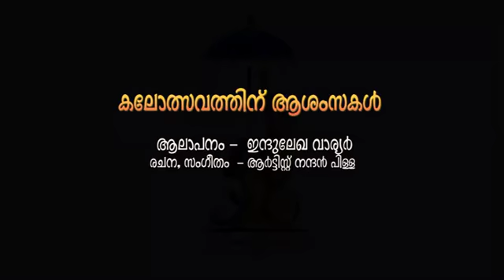കേരള സ്കൂൾ കലോത്സവം തൃശൂരില്‍ ജനുവരി 6 മുതല്‍ 10 വരെ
കലോത്സവത്തെ വരവേല്‍ക്കാന്‍ തൃശൂരുകാരുടെ പാട്ട്...
പാട്ട് പൊരിച്ചൂട്ടാ ട്ടാ .ഉത്സവ കാലം വീണ്ടും .കേരള സ്കൂൾ കലോത്സവം തൃശൂരില്‍ ജനുവരി 6 മുതല്‍ 10 വരെ..